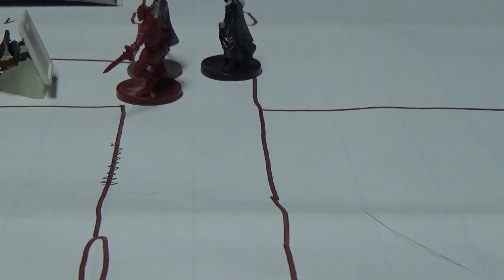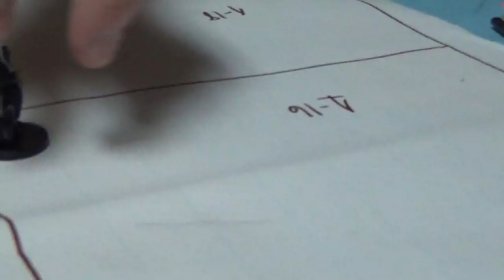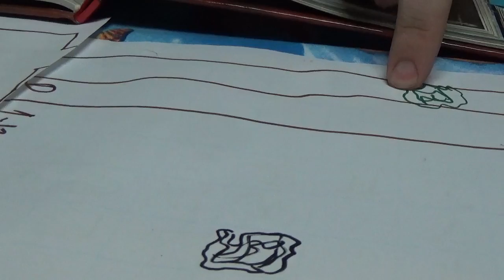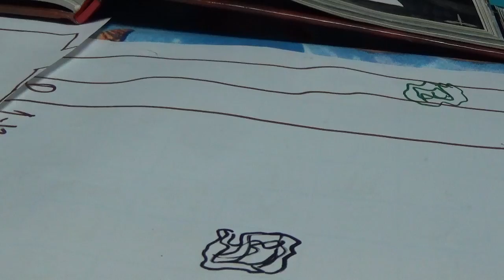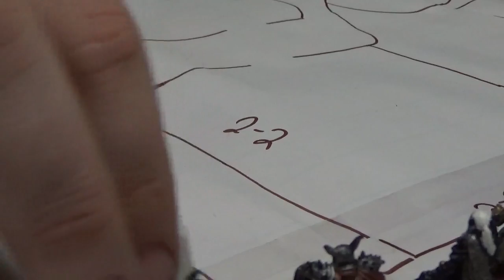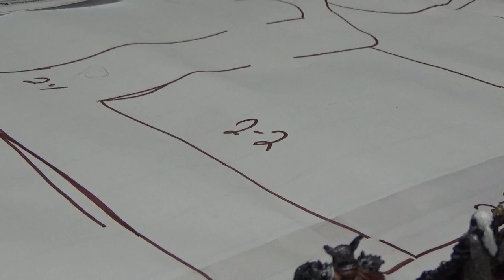C H A O S Session 19 Part 6 Shadow Hunter